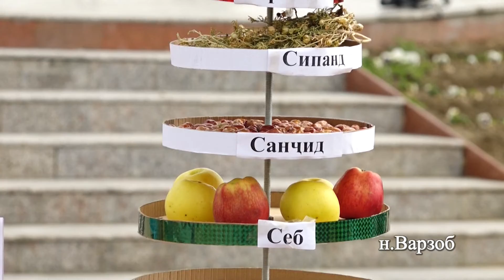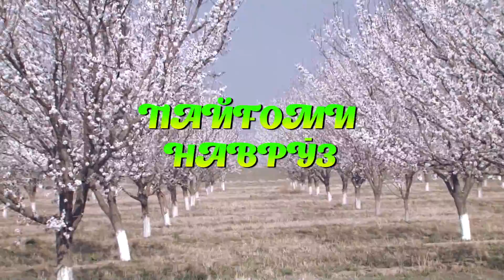ВАРЗОБ НАВРУЗИ 2022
VAZOB CITY